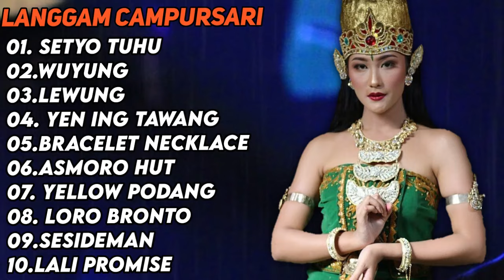langgam campur sari || populer || 2024